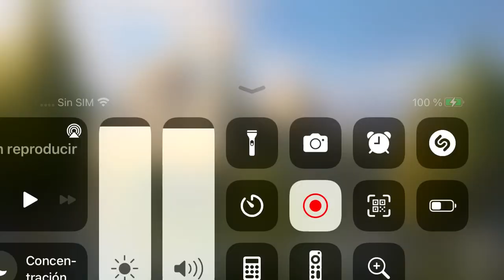BiA3 equipos desparejos. Llegue a la 2ª